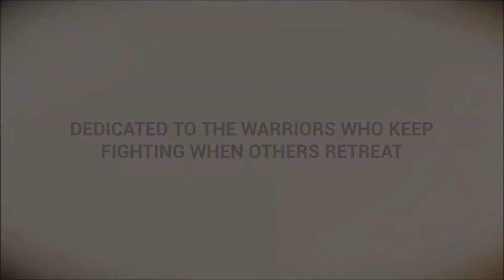DSU Pays Tribute To Doctors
In this current situation we all to stand together as one for each other especially for the one working on the frontline 👨⚕️👮
Here's a beautiful song by our very own melodious student, Humna Aamir dedicating her words for the people working in this tough hour. These kind of tributes unite us, we are in this together!